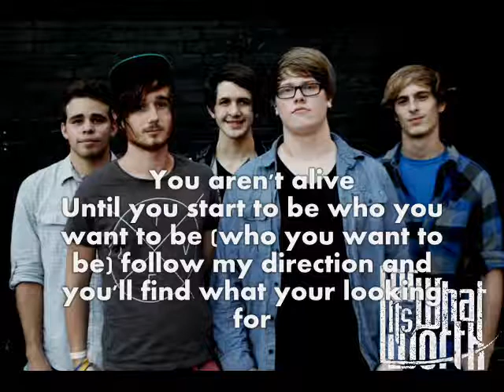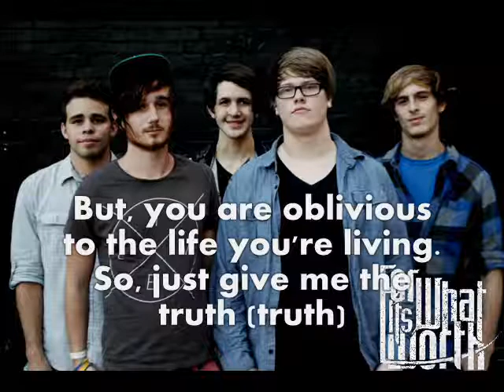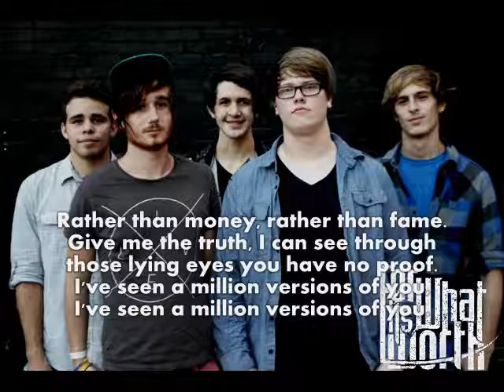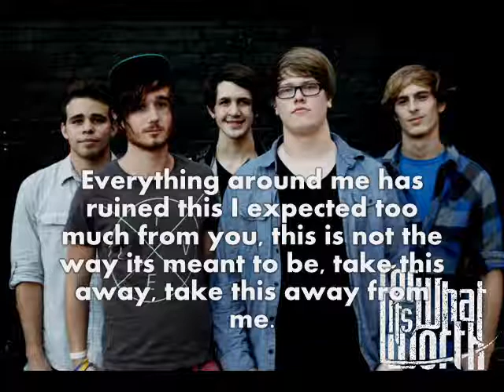For What Its Worth - Directions (w/LYRICS)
For What Its Worth's first single Directions (feat. Jacob Pouttu) WITH Lyrics

Recorded at Megalodon Studios